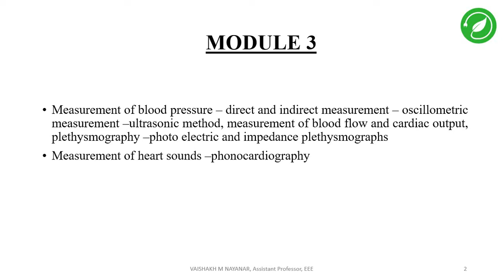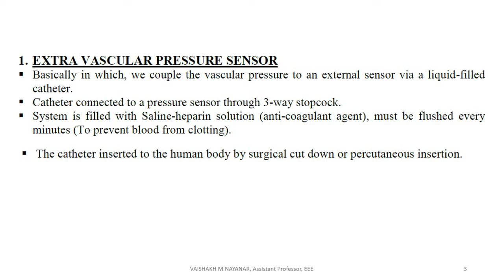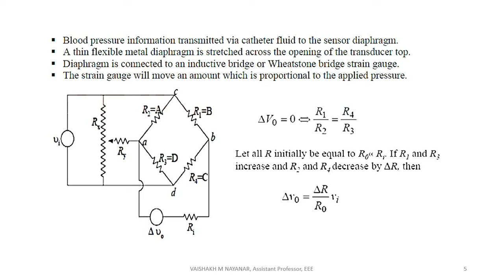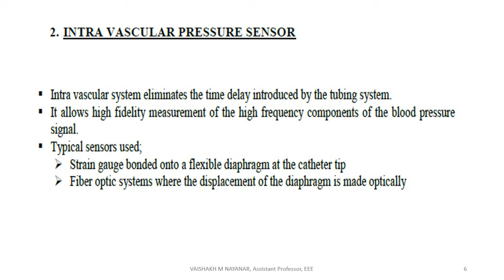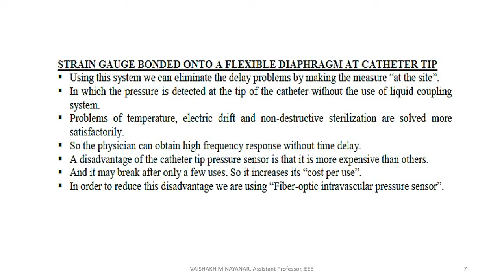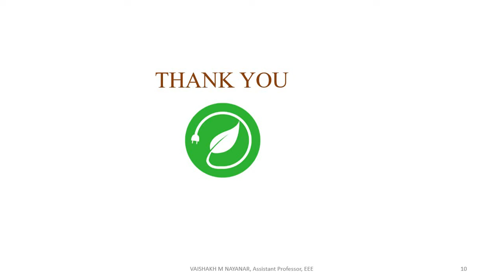KTU |EE 372|S6 EEE|BIOMEDICAL INSTRUMENTATION|MODULE 3| DIRECT METHOD OF BLOOD PRESSURE MEASUREMENT